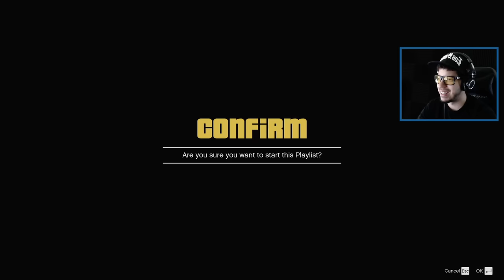SNIPERS vs STUNTERS!! (GTA 5 Online)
GTA 5 Snipers vs Stunters in GTA 5 Online with Typical Gamer!!

If you enjoyed the video & want to see more GTA 5 Online, press that Like button!